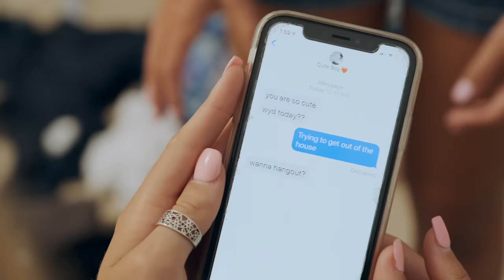Davis Sisters - Sneak Out (Music Video)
"Sneak Out" Available Everywhere!

Hi guys!  Hope you enjoy the Davis Sisters new "Sneak Out" music video!

Let us know what YOU think about the music video in the comments below!

Like this channel and want to see more videos from MattyB, the Haschak Sisters & and all of their friends? It's easy! ;) You can also help spread the word with funniflix and following us on social media!

Musical.ly:  realfunniflix

LYRICS

Verse 1:
Supposed to meet my friend in an hour
I’m not even close
Tryna find an outfit
Picked through all of my clothes
My room’s all a mess, like a storm flew in
Then mom walks by, now I’m busted
She said I can’t go anywhere
Till my room is clean
Matter fact I’m grounded
Gotta come up with a plan, come on Ava think quick!
Maybe AJ’s got advice for this?

Pre Chorus:
Ok, first things first, we can’t tell Addy
She’ll totally blow our cover, since she’s kinda mad at me
For what?
Ehh, something that I did last week
And what exactly are we talking about here?
Oh no

Chorus:
One’s quiet, two’s a crowd
Shoulda known that she’d find out
Oh shoulda known better
What do you expect when you try to sneak out?
We’re really in trouble now
This whole night is crashing down
Oh shoulda known betta

Verse 2:
If you wanna make this work
You’ll need me on your team
But you owe me one, AJ you’ll owe me three
Ok, I’ll go down stairs and I’ll distract mom
AJ, you help her put her makeup on
Got it!
You gotta wear the green dress, eyeliner to match
Your crush will be there too, right? This is your chance!
I can’t believe we’re pulling this off!!
Seriously, I owe you guys, whatever you want!

Pre Chorus:
Ok, we’re all clear, mom’s totally distracted!
You’re gonna leave through the back door, just like we practiced
Alright, try and be quiet, going down the stairs
Just a few more steps and she’s--
Ow! My foot!
Run!